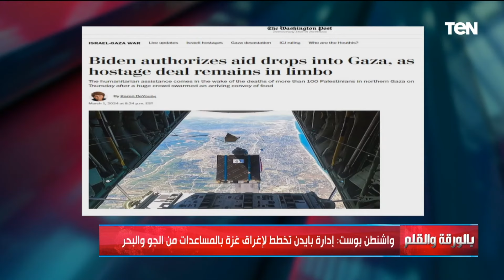قرار مفاجئ من بايدن بعد مكالمة هاتفية مع الرئيس السيسي